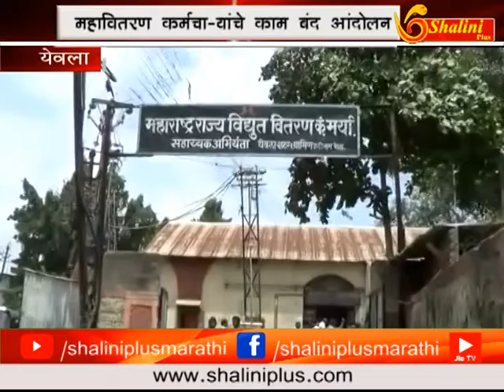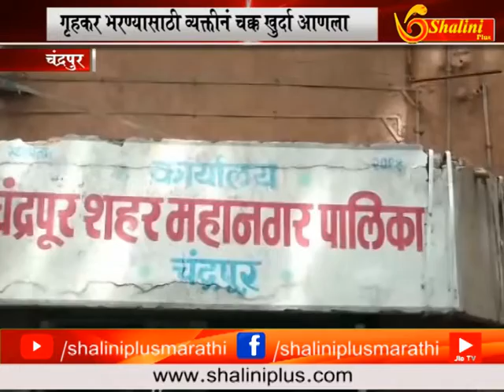६ सप्टेंबर २०१८ दुपारचे बातमीपत्र